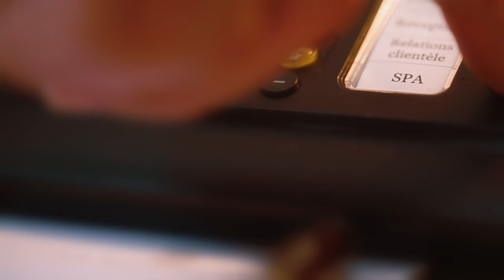La Mamounia Marrakech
An icon of Marrakech, La Mamounia is the incarnation of Moroccan identity and a true jewel among international hotels.
Today, more than ever, La Mamounia offers an outstanding sensory experience, surpassing the standards of other luxury hotel groups.
With its unique and ancient name, La Mamounia invites you for a tailor made stay, thanks to those among us who have chosen hospitality as their profession and passion.

Palace Hotel La Mamounia Marrakech

🏆 The #1 Hotel In The WORLD 2018
🏆 The Best Urban Hotel in the World 2018
🏆 The #1 Hotel In AFRICA 2018
🏆 Morocco's Best Hotel Spa Awards 2018